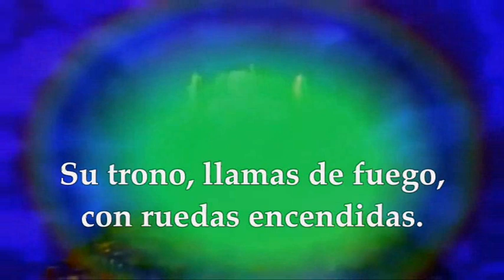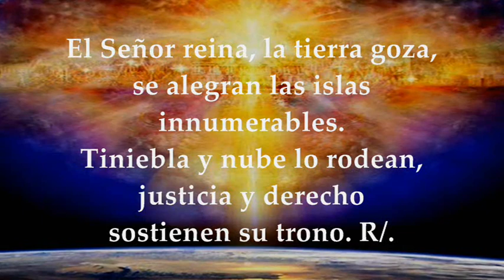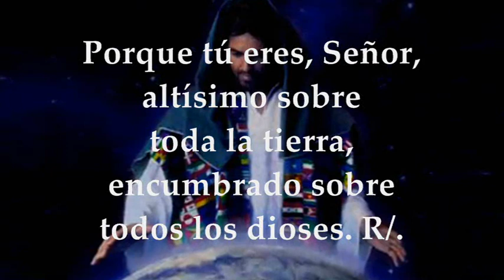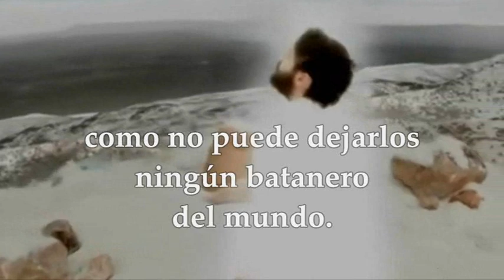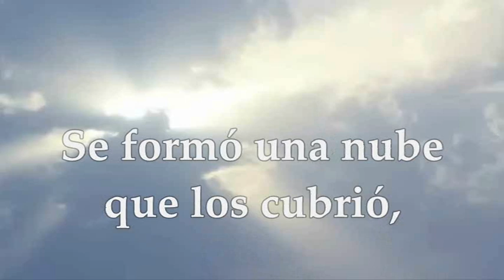VIERNES AGOSTO 6 DE 2021 FIESTA DE LA TRANSFIGURACIÓN DEL SEÑOR (MC 9,2-10)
LECTURAS Y EVANGELIO EUCARISTÍA Fiesta de la Transfiguración del Señor 6 de Agosto de 2021 Primera Lectura: De la profecía de Daniel 7,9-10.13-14 SALMO 96,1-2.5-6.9 R/. El Señor reina altísimo sobre toda la tierra SEGUNDA LECTURA: De la segunda carta del Apóstol San Pedro 1,16-19 EVANGELIO: Del Santo Evangelio según San Marcos 9,2-10